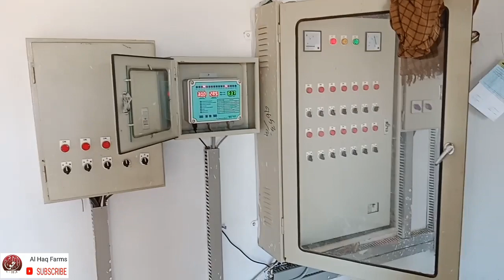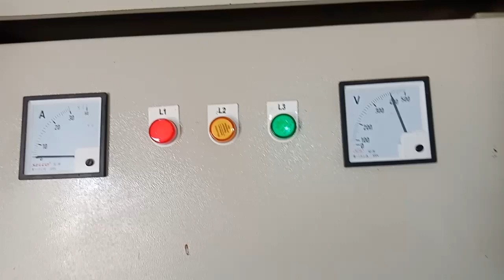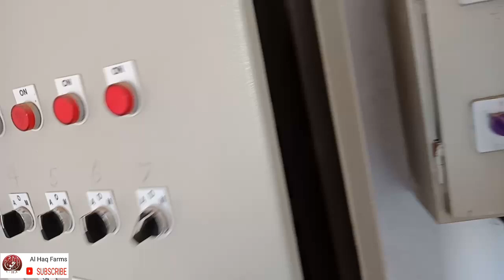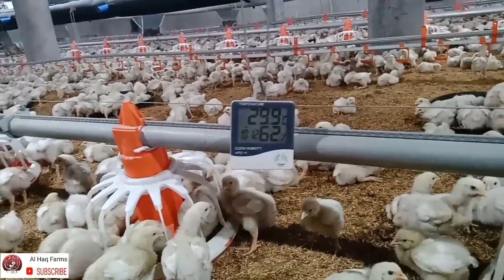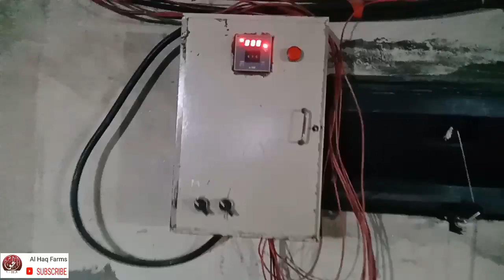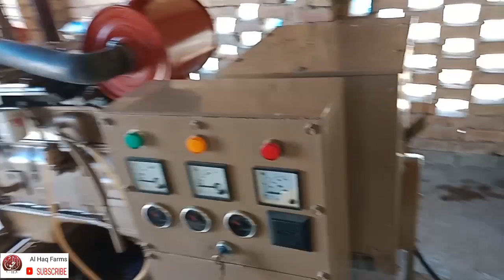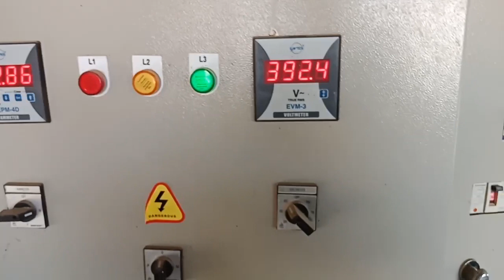Control Shed in PAKISTAN, Full Information How to look after chicks l chick's in 10 days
FULL commic 9 house how menage the control system full information of water, feed and environment of control shed.
Single Story Control Shed in Burewala Pakistan